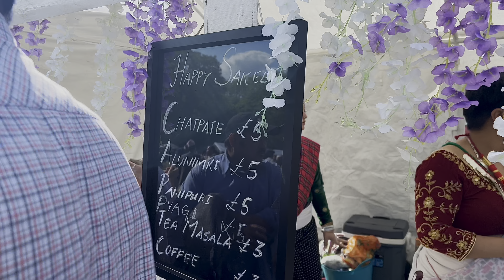Sakela with my family and friends on a perfect sunny day ♥️